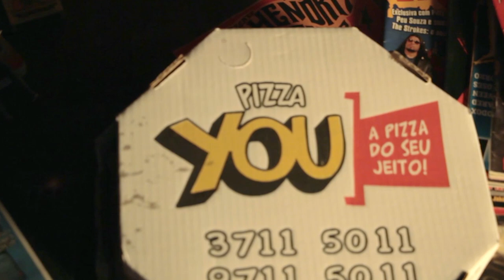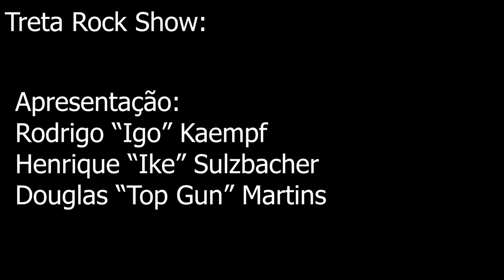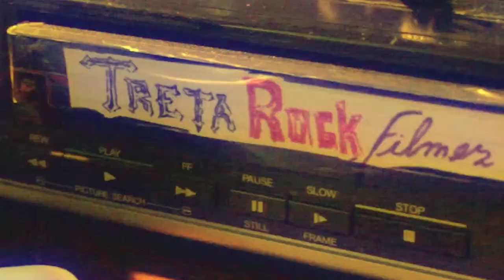#140 TRETA ROCK SHOW NO PIRA RURAL 2018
Entrevista com as bandas; Surfa & Os Mucunas, La Digna Rabia, Funkalister.
Apresentação: Rodrigo "Igo" Kaempf, Henrique "Ike" Sulzbacher, Douglas "Top Gun" Martins.